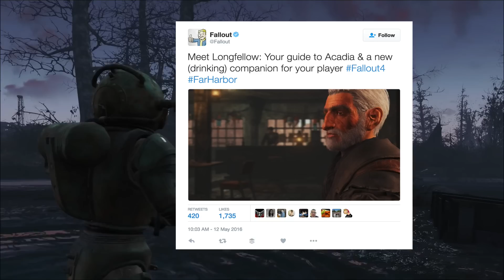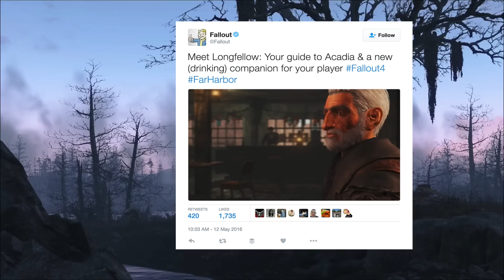FALLOUT 4 : Far Harbor (DLC) - Nouveau compagnon!! - LUSTY FR HD [PS4]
On en apprends un peu plus sur le prochain DLC (FAR HARBOR) qui arrivera le 19 mai 2016!! Un nouveau compagnon fera son apparition, apprenez-en plus dans cette vidéo!

Fallout 4 est un RPG à la première personne sur PS4 se déroulant dans un univers post-apocalyptique. Dans un monde dévasté par les bombes, vous incarnez un personnage solitaire sortant d'un abri anti-atomique qui doit se faire sa place dans la ville de Boston et de ses environs.
Après s'être réapproprié les codes de gameplay d'une licence culte pour la faire passer dans la nouvelle génération avec Fallout 3, Bethesda a – non sans clairvoyance – confié l'écriture de Fallout New Vegas a Obsidian, qui comptait dans ses rangs des vétérans des premiers opus. Modernité de gameplay et science de l'écriture s'étaient alors alliées pour accoucher d'un épisode de Fallout qui n'avait pas à rougir face au prestige de son nom, bien au contraire. En 2015, Bethesda a choisi de reprendre entièrement les commandes de la confection de Fallout, entendant bien ouvrir la légende au grand public. Pour le meilleur ou pour le pire ?
Lorsque l'on s'attaque à un morceau comme Fallout et offrir un successeur au dernier épisode de la saga déjà vieux de 5 ans, il faut faire des choix. Bethesda a pris le sien et a opté pour la démocratisation de la licence post-apo en tentant de récupérer dans son giron tout un pan du public n'ayant jamais mis un pied dans l'univers initié par Black Isle en 97. Cette volonté d'ouvrir Fallout 4 au plus grand nombre se fera ressentir dès les premières secondes d'introduction puisque pour la première fois, le contexte qui a conduit à la guerre est copieusement expliqué à travers une cinématique très sérieuse et larmoyante qui ne correspond pas franchement au ton de la série. Toutefois, cette piqûre de rappel permet à Bethesda de s'offrir une intro inédite puisqu'elle vous permettra de vivre le jour où les bombes ont été lâchées, détruisant ainsi le monde civilisé.